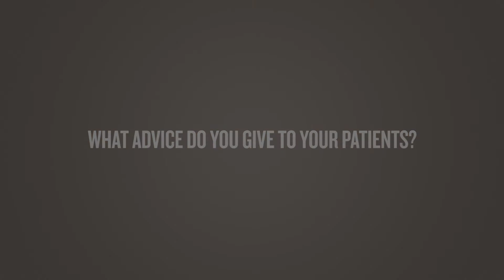Brian Schiro, M D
[Transcript]
Dr. Brian Schiro:
My name is Dr. Brian Schiro. I'm an Interventional Radiologist and Interventional Oncologist at Baptist Health South Florida.
Types of technology that we have in interventional radiology is quite vast. We have the ability to do most of our procedures through minimally invasive surgeries. We use image guidance, CAT scan, ultrasound, MRI. We have the ability of providing minimally invasive therapies. Technology in the future is going to continue to improve upon some of those bases.
And I feel that research is particularly important aspect of what we do. Certainly, research drives all of the new technologies. It drives all of the new therapies for patient care. And I believe that it's extremely important for us physicians to give back to the medical community by providing good, dedicated research.
Quality of life is extremely important for patients. Giving the patients the ability to get back to their normal activities is something that we really strive for. It's important for us to provide patients with the ability to get up and to move around again.
The most important thing is to listen to your body and listen to your doctor. If you have symptoms that are unusual or abnormal, go see your doctor and get checked out.